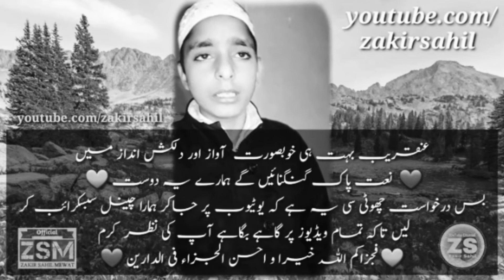mashq Jamia Zia-Ul-Uloom Poonch | Muhammad Tahir | محمد طاہر ابن حافظ غلام محمد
محمد طاہر ابن حافظ و قاری غلام محمد صاحب مشق کراتے ہوئے ۔ ﴿2018﴾
جامعہ ضیاء العلوم پونچھ (جموں و کشمیر)
مزید ویڈیوز کیلئے ہمارا چینل سبسکرائب کرلیں اور گھنٹی کا نشان بھی ضرور دبائیں ۔